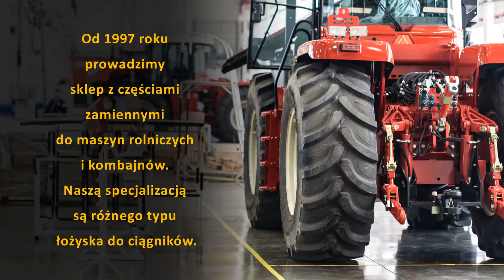Części do maszyn rolniczych, sklep, Furmańczyk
W naszym zakładzie zatrudniamy doświadczonych mechaników i mechanizatorów rolnictwa, którzy maszyny rolnicze zdążyli poznać od podszewki. Od 1997 roku prowadzimy sklep z częściami zamiennymi do maszyn rolniczych i kombajnów. Naszą specjalizacją są różnego typu łożyska do ciągników.

Przez ponad 20 lat działalności zdobyliśmy zaufanie wielu klientów, którzy chętnie do nas wracają. Siedziba firmy znajduje się na terenie województwa pomorskiego, w miejscowości Ryjewo. Właścicielem przedsiębiorstwa jest Andrzej Furmańczyk.

Dzięki rozległej wiedzy i umiejętnościom potrafimy bezbłędnie zdiagnozować problem lub przyczynę awarii. Z radością pomożemy Państwu w doborze odpowiedniego sprzętu.

Nieustannie poszerzamy naszą wiedzę i umiejętności. Do każdego zadania podchodzimy indywidualnie i rzetelnie, dbając o zadowolenie nawet najbardziej wymagających klientów.

Zachęcamy do skorzystania z oferty naszej firmy.